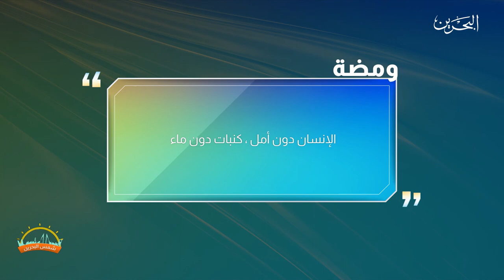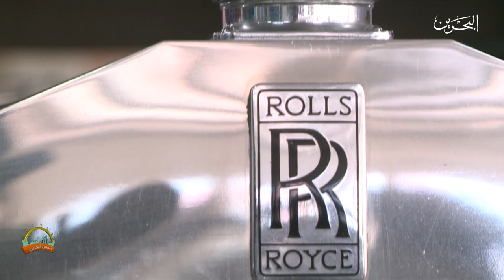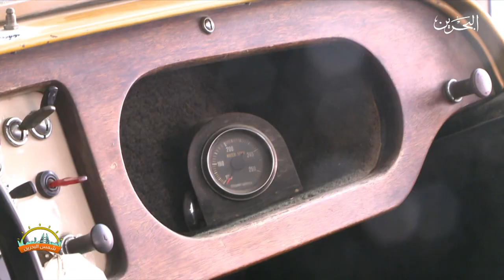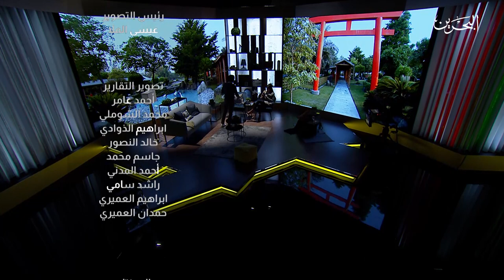شمس البحرين | 9-4-2020